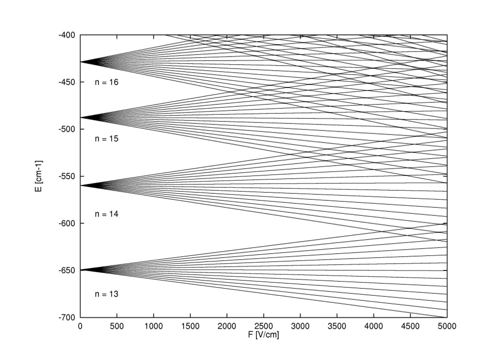Stark effect | Wikipedia audio article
00:00:53 1 History
00:03:19 2 Mechanism
00:03:28 2.1 Overview
00:04:41 2.2 Classical electrostatics
00:08:35 2.3 Perturbation theory
00:10:08 2.3.1 First order
00:16:57 2.3.2 Second order
00:21:55 2.3.3 Problems
00:22:39 3 Quantum-confined Stark effect
00:23:23 4 See also

- Socrates

SUMMARY
The Stark effect is the shifting and splitting of spectral lines of atoms and molecules due to the presence of an external electric field. It is the electric-field analogue of the Zeeman effect, where a spectral line is split into several components due to the presence of the magnetic field. Although initially coined for the static case, it is also used in the wider context to describe effect of time-dependent electric fields. In particular, the Stark effect is responsible for the pressure broadening (Stark broadening) of spectral lines by charged particles in plasmas. For majority of spectral lines, the Stark effect is either linear (proportional to the applied electric field) or quadratic with a high accuracy.
The Stark effect can be observed both for emission and absorption lines. The latter is sometimes called the inverse Stark effect, but this term is no longer used in the modern literature.